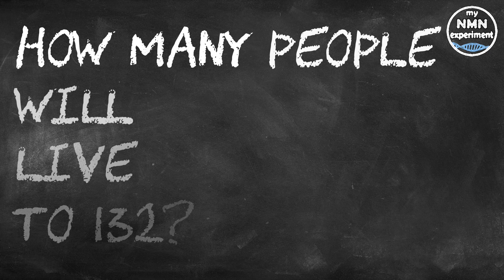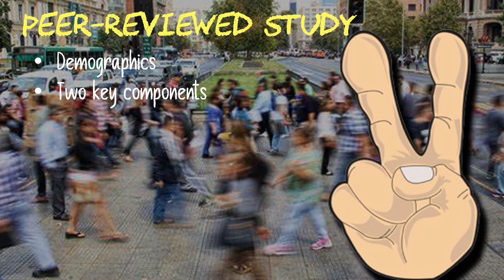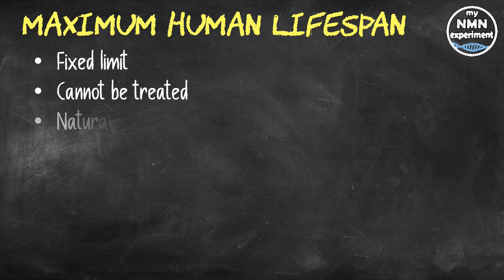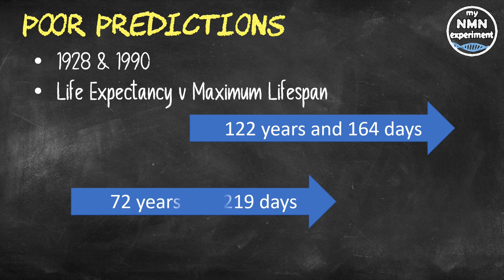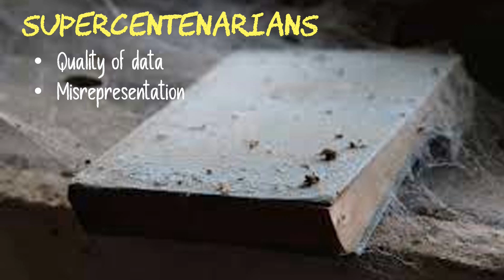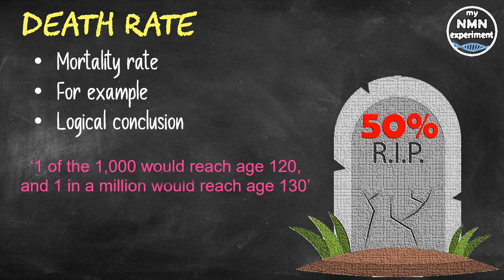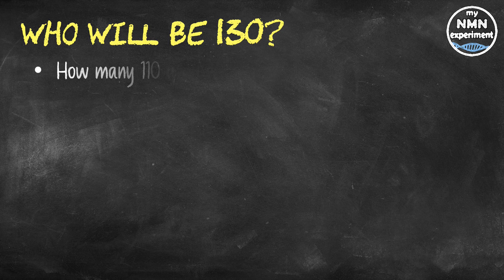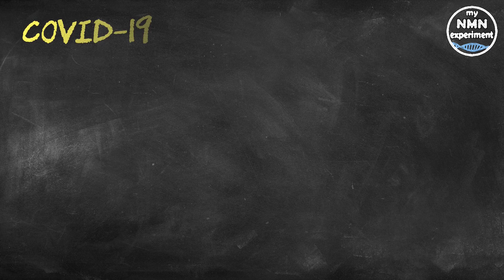2021 Research: Maximum Human Lifespan, will it change in the next 10 years?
A study published demographic-research.org has stated that human lifespan will reach 132 years of age by the end of this century, but how many people will attain it?

They say as statisticians who study demography (demography is the study of statistics such as births, deaths, income, or the incidence of disease, which illustrate the changing structure of human populations); they expect that Jeanne Calment’s record will be broken by the year 2100.
They describe in the paper how they studied maximum human lifespan using a data-driven approach.  And that their peer-reviewed study, published in June 2021, models and combines two key components:
how the risk of dying flattens after the age of 110, and growth in the number of people reaching the age of 110 this century.
They say that their analysis of these two factors, which was completed before the COVID-19 pandemic, suggests it's nearly inevitable that someone will break Jeanne Calment's record during the 21st century.
• They say that a lifespan of 122 years will be beaten
• with an 89% chance of someone living to at least the age of 126
• and a 3% chance that someone will reach the age of 132
What is the maximum human lifespan, scientists have long debated whether or not there is a fixed limit to human lifespan. Some biologists think the data shows that aging is not a disease that can be treated, but instead an inevitable process that cannot be fully stopped, whether through medical breakthroughs or by other means. Some demographers have argued that there is a natural limit to life expectancy, implying that maximum ages will level off as well. Others believe there is plenty of evidence that lifespans will continue to lengthen – well at least for a lucky few, but as the old idiom goes, we make our own luck.  Several prominent biologists and medical experts have recently published findings suggesting there is some hope for extending life spans dramatically via medical interventions. Ultra-wealthy Tech Titans such as Tesla's Elon Musk and Google co-founder Sergey Brin are investing heavily in this kind of research.
In 2002, two demographers; Jim Oeppen and James Vaupel observed that between 1928 and 1990, predictions of life expectancy proposed by some leading demographers were, on average, broken just five years after the prediction was made. They also noted that flattening gains to life expectancy should not determine our view of maximum lifespan, as they are quite different things - the maximum is not the average! Their results indicate there's a 13% chance an individual will reach the age of 130, and a very tiny chance anyone lives to the age of 135 during this century. The data suggests that lifespan may not have a hard limit, but a practical one.  Humans will almost certainly break Jeanne Calment's record of 122 this century, but probably not by more than a decade, so the practical limit could be 131 years of age.